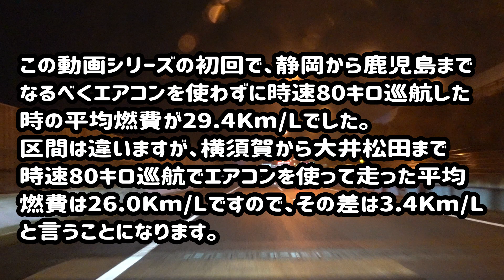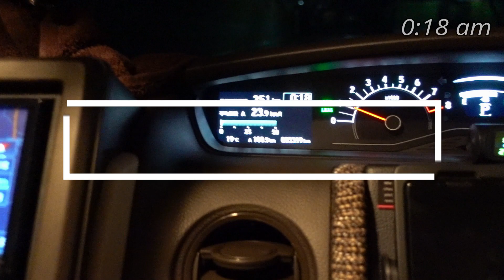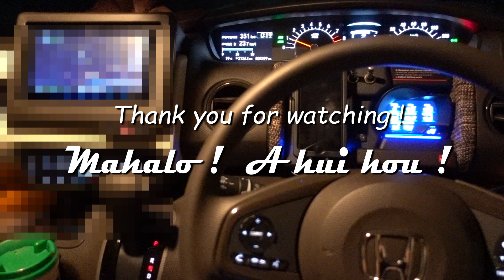エヌボックス【N-BOX】で静岡～九州を約2000キロ走ったトータル燃費はこうでした・ 2021年九州クルマ旅EP7（最終回）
2021年6月27日（日）~7月3日（土）の7日間、お仕事で九州まで出張があり、ホンダ・エヌボックスで行ってきました。
今回（第7話・最終回）は、横須賀港から静岡県御殿場市まで走った記録です。
ホンダ・エヌボックス【JF3】は、この動画シリーズのように静岡県から九州をドライブすると燃費はどうなるのか？実際走ってみた記録映像です。どうぞご覧ください。

エピソードは全7話でお送りします。（タイトルは仮です）
■EP1：エヌボックス【N-BOX】で静岡から鹿児島まで走ったら燃費はこうなった！所要時間・費用など1250km走った記録 2021年九州クルマ旅 Japanese highways
■EP2：鹿児島の地元の方が行くラーメン屋と桜島を眺める最高の場所
■EP3：南国！宮崎はやはり日本のハワイだった！
■EP4：宮崎市から日向市へ　〇〇〇街にあるお洒落な宿と「おふくろの味」に感動
■EP5：宮崎→熊本→大分→福岡を一般道で大移動！ 途中見た素晴らしい絶景
■EP6：2021年7月就航2日目の東京九州フェリーはまゆう乗船記【新門司→横須賀】シケのなか乗船したらえらい目に遭った（??公開中！）
■EP7：静岡～九州を約2000キロ走ったトータル燃費はこうでした・ 2021年九州クルマ旅EP7（最終回）

なおその際、ベルのアイコンをクリックしてご登録いただきますと、新作動画がアップされると通知が行きますので是非よろしくお願いします。

2020年の九州クルマ旅シリーズはこちらの再生リストからご覧ください！

アルファセンスコンプリートチャンネルは・・

★ハワイ関連の動画「僕の好きなハワイ」
★旅＆クルマ旅動画
★軽キャンピングカーミックスボックス関連の動画
★エヌボックス関連の動画

を配信しているチャンネルです。

サブチャンネル「あるふぁせんす給湯室」もあります！
こちらはテーマフリーでゆるーく動画配信してます。

アルファセンスコンプリートホームページはこちら。

■僕の好きなハワイのオンラインショップ【ボクハワショップ】がオープン！！
最近はアルファセンスコンプリートグッズ（ステッカーなど）も並び始めました。

　軽キャン・ハワイ・音楽・プライベート　などの写真をアップしてます。

■■僕の好きなハワイ　を一気に見るならコチラ（再生リスト）■■

●使用音楽

　■Filmora
　■FREE BGM　DOVA-SYNDROME
　■Michio&Yuri+（オリジナル曲）